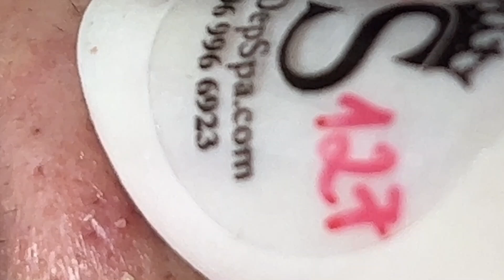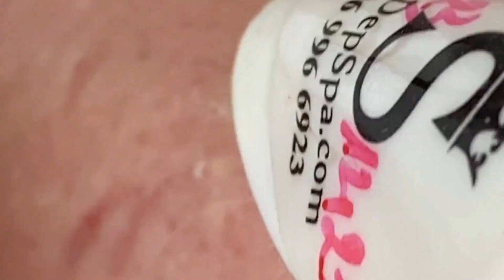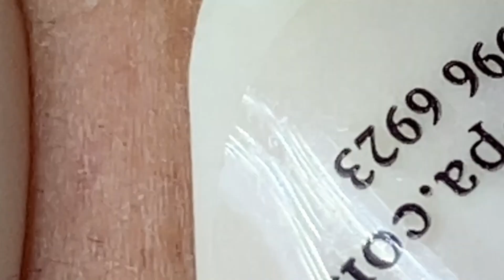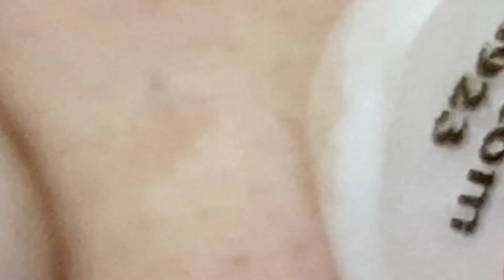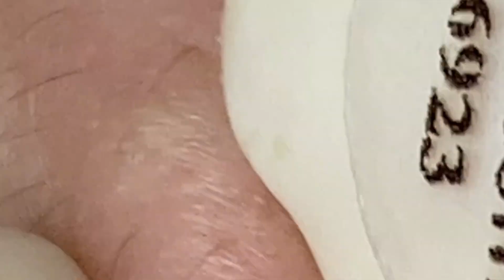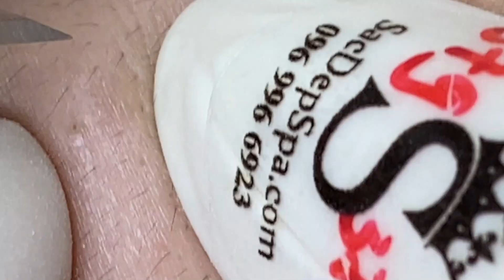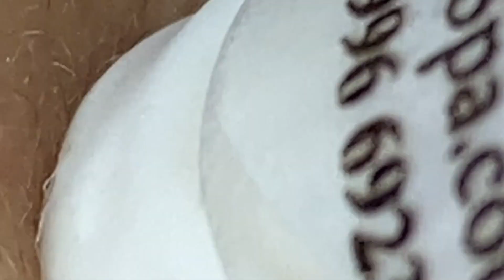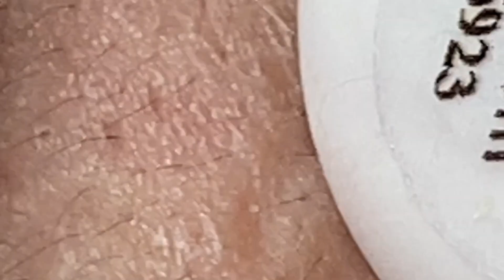احنا نحب ما نمتلكه الحياة الجميلة #1531